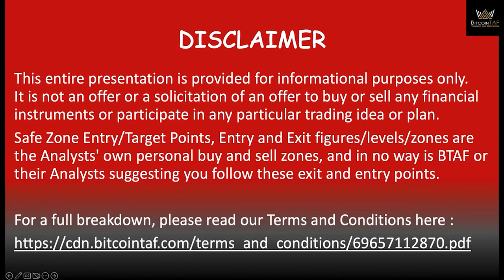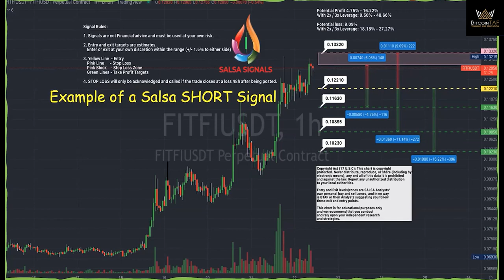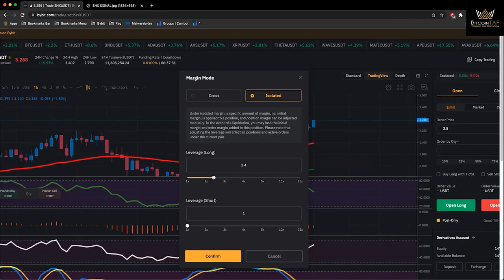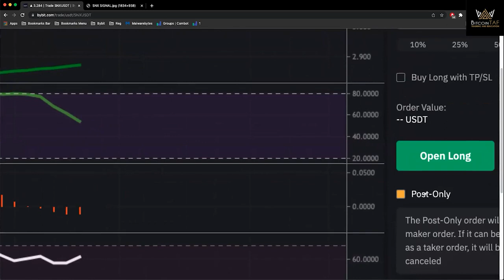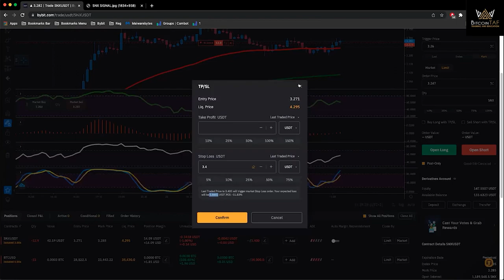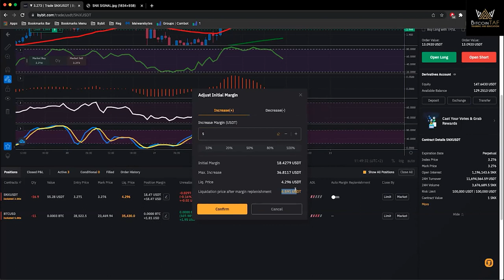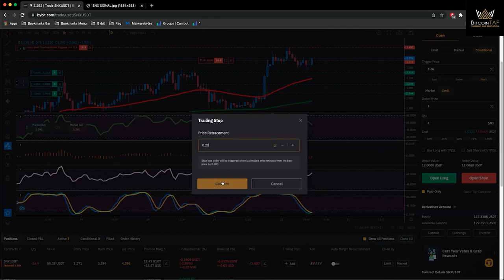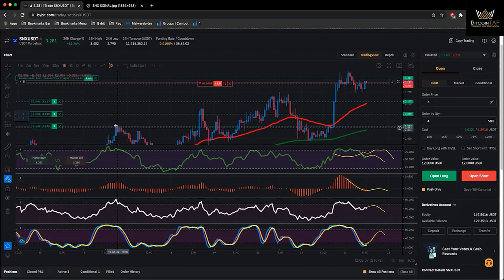Learn How To Trade A Short Signal on Bybit with Salsa Signals